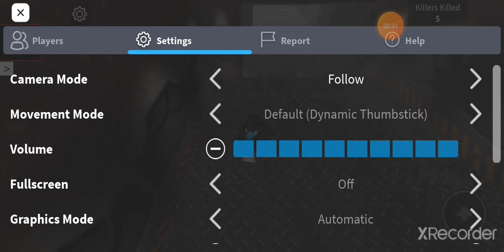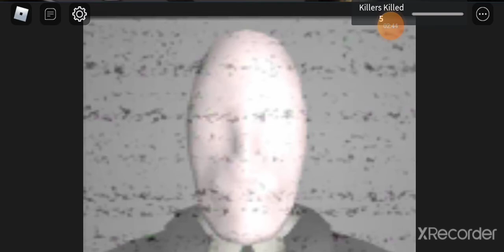Surviving Area 51 (Not Really): The Sequel